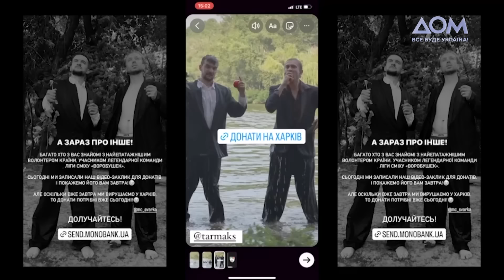Прем'єра проєкту "Без зброї" з Максимом Тарапатою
У суботу, 12 листопада, о 17:45 на телеканалі "Дом" відбудеться прем’єра соціального реаліті власного виробництва "Без зброї". Ведучим нового проєкту став Максим Тарапата.

"Без зброї" – це проєкт про тих, хто з початком повномасштабної війни не взяв до рук зброю, але зміг так перелаштувати своє життя, бізнес, захоплення, щоб бути максимально корисним країні.

Учасники нового проєкту каналу "Дом" допомагають воїнам на фронті, переселенцям, мешканцям деокупованих територій, людям, які постраждали від російської агресії, чиї будинки зруйновані, тим, хто перебуває під обстрілами, щоб кожен українець відчував взаємну підтримку.

Дивіться проєкт "Без зброї" щосуботи о 17:45 в ефірі каналу "Дом" та на YouTube-сторінці.